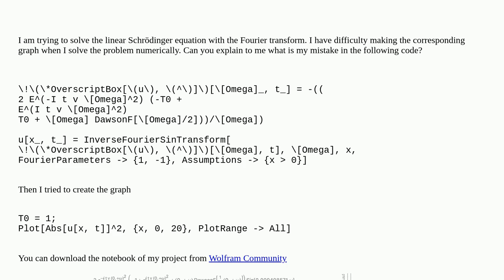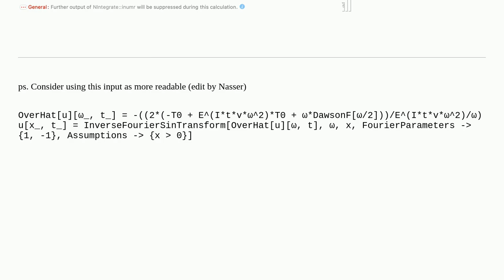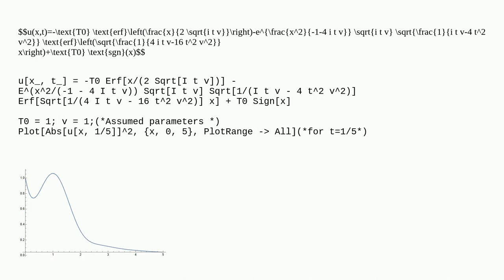Mathematica: InverseFourierSinTransform on Mathematica did not give a result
InverseFourierSinTransform on Mathematica did not give a result

A special thanks goes out to the community

  integral-transforms equation-solving differential-equations fouriertransform